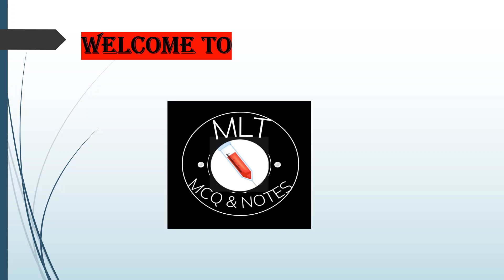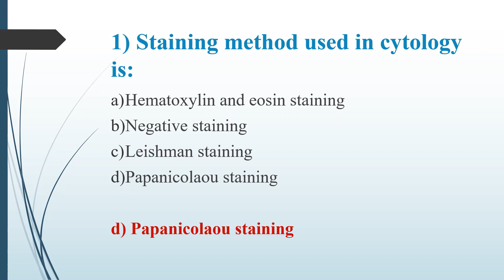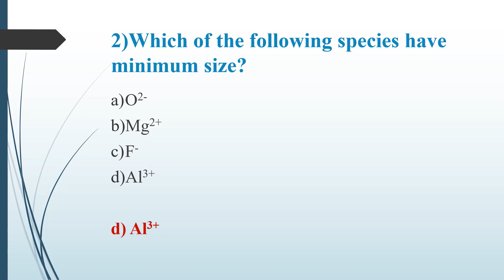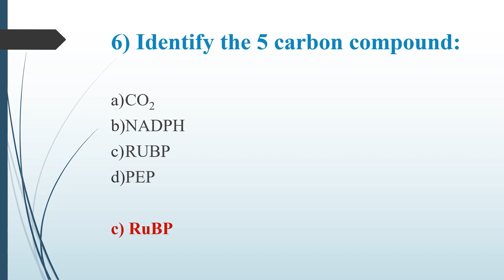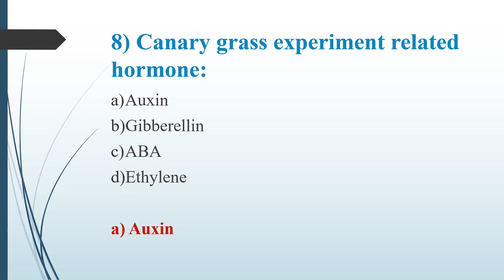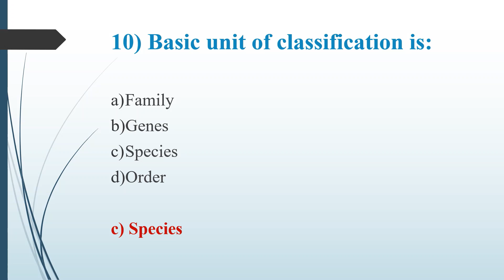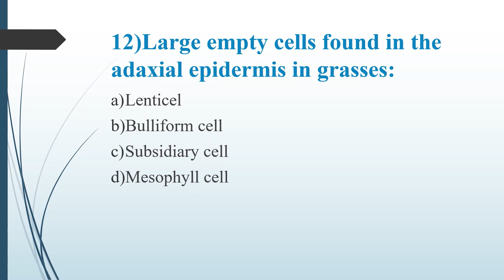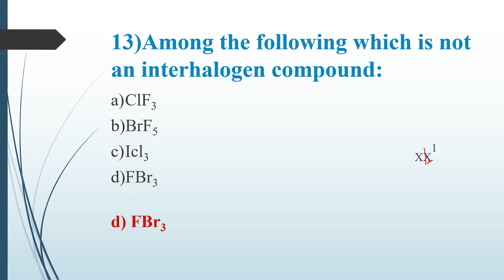JUNIOR LAB ASSISTANT PREVIOUS QUESTIONS||ANSWERS AND EXPLANATION||PART-5||IN MALAYALAM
This video includes previous questions and answer explanation of JUNIOR LAB ASSISTANT EXAM
JUNIOR LAB ASSISTANT PREVIOUS QUESTIONS-